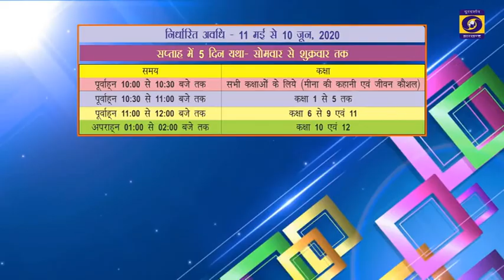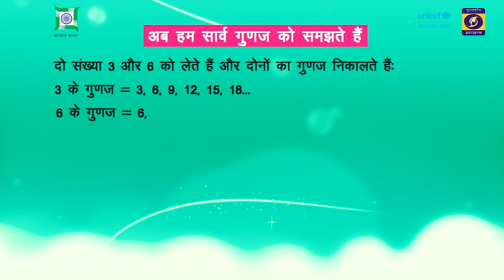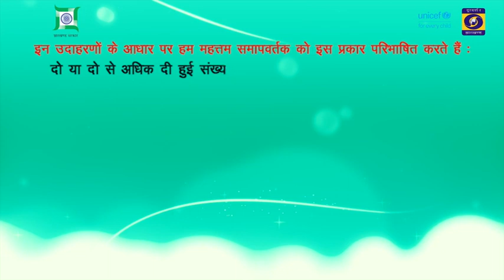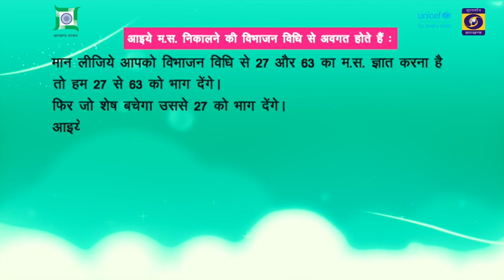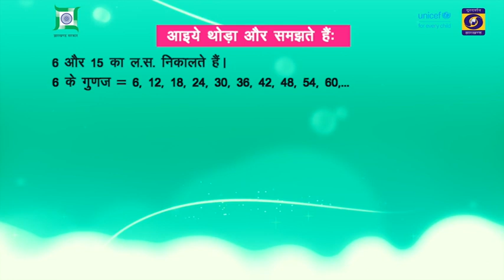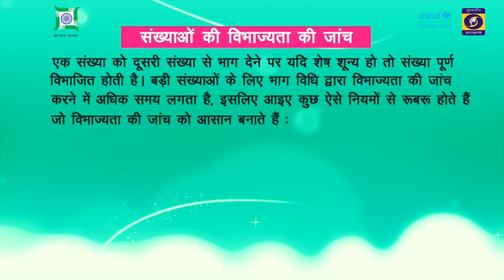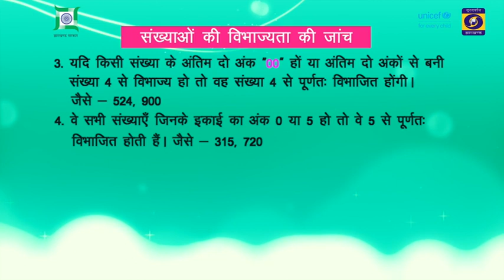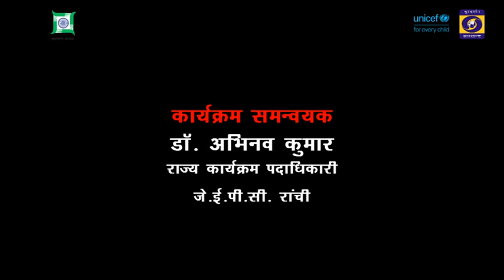W15 D1 S3 1100 Math Sarw aur Gunankhand Ajay Lal